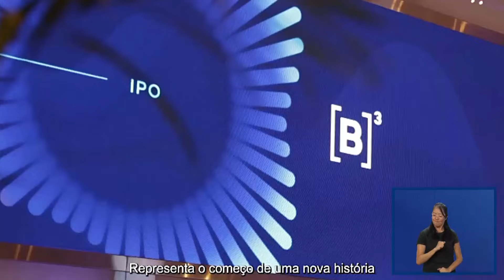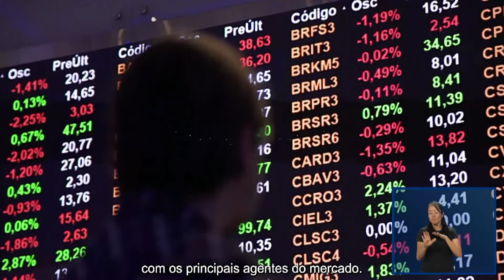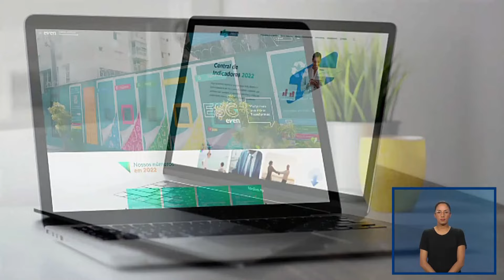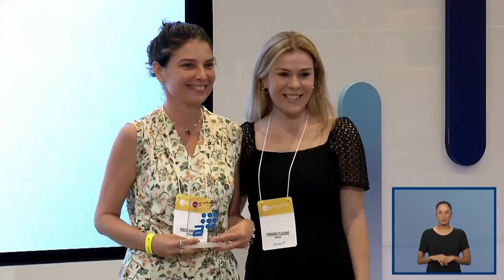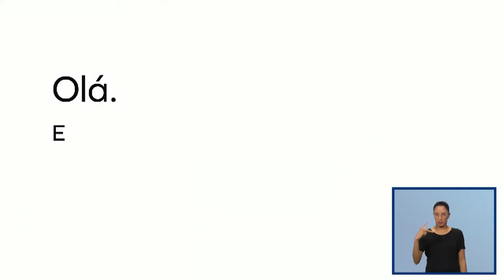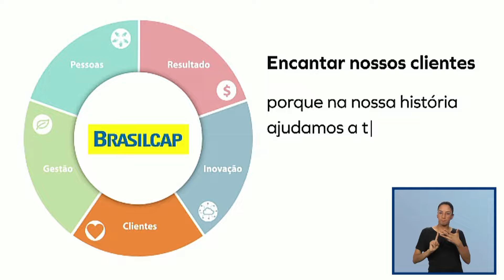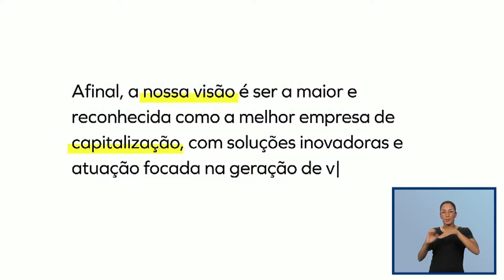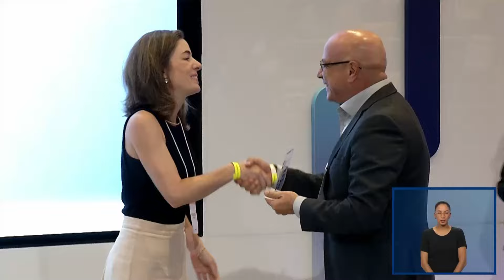25º PRÊMIO ABRASCA | Menções honrosas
25º PRÊMIO ABRASCA | Menções honrosas